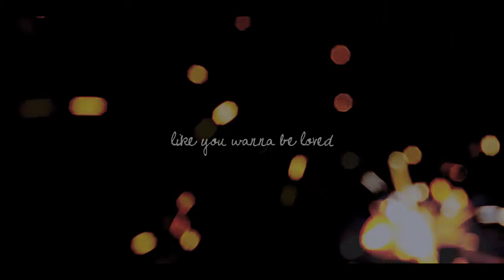like you wanna be loved | carl&amanda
*720p*

alright.. I couldn't help myself I had to do this video! *aaah my little shipper heart* I gave in.. again!

Show: Crossing Lines
Characters: Carl Hickman, Amanda Andrews
Song: Ed Sheeran - Kiss me
Software: Sony Vegas Pro 11
Episode: Season 2 (episode 2, 6, 9)